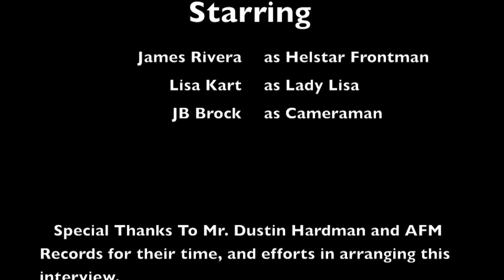Helstar Interview with James Rivera!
I had a fantastic opportunity to interview James Rivera of Helstar at The Brass Mug, in Tampa, Florida!